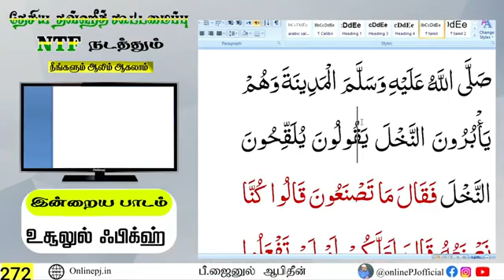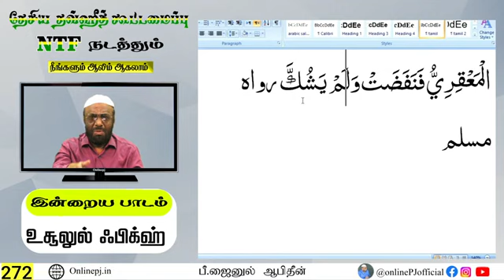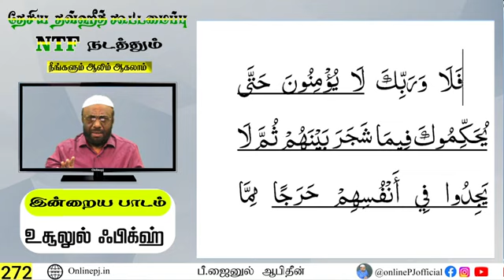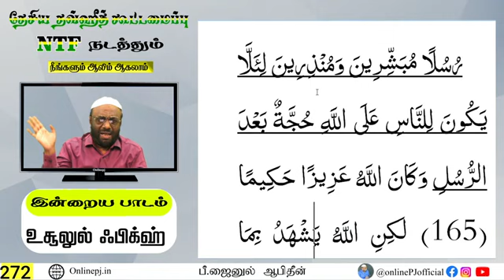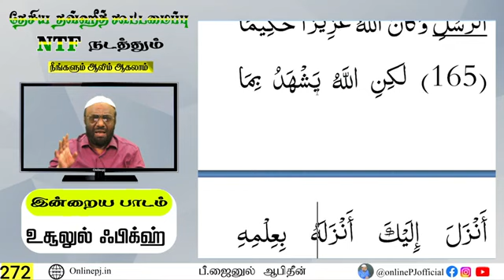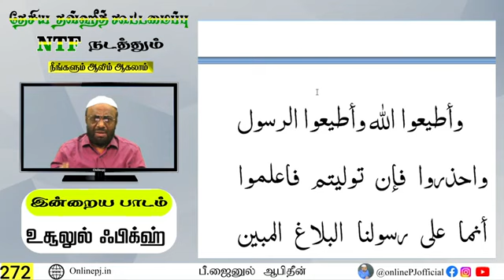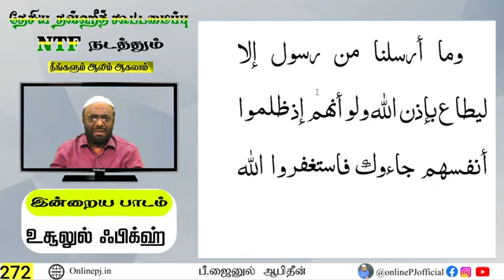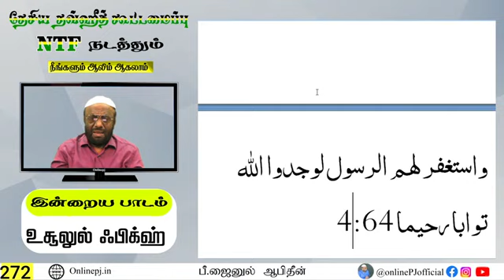ஆலிம் வகுப்பு : 272